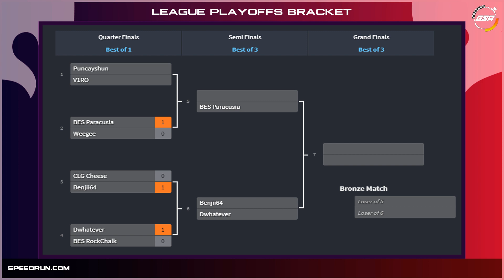puncayshun vs V1RO | Playoffs Quarterfinals | GSA SM64 70 Star Speedrun League D1 Season 2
Our next LIVE event feat. the most prominent Speedrunners: GSA Legends!
puncayshun vs V1RO in our Super Mario 64 Season 2 70 Star D1 Speedrun League!